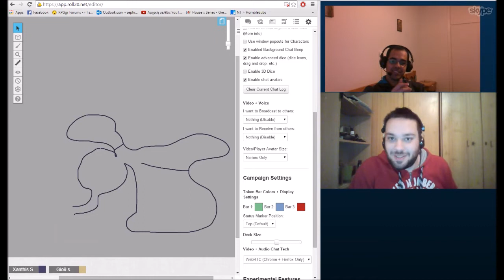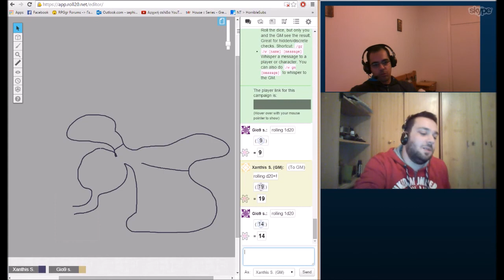DnD session αλα ελληνικα!! Part 1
Προσπαθουμε να παιξουμε DnD εχοντας ελαχιστες γνωσεις επι του θεματος. Be gentle!